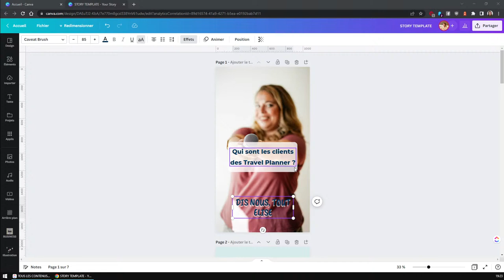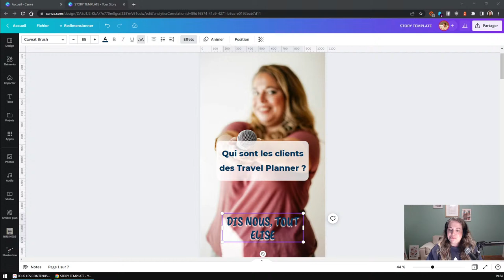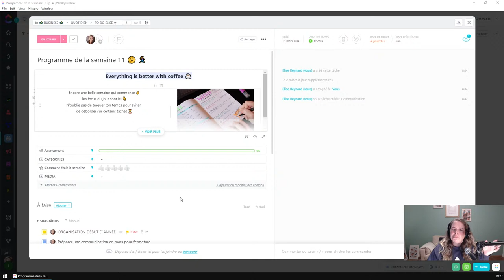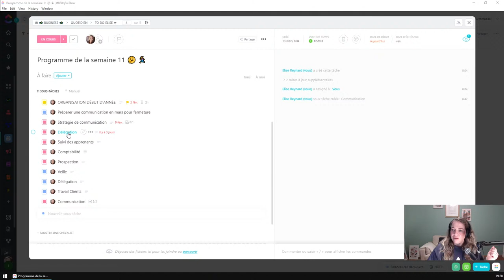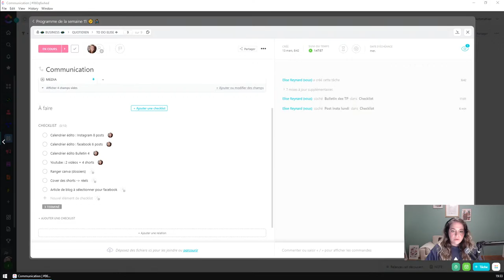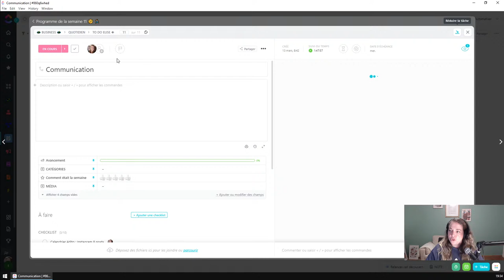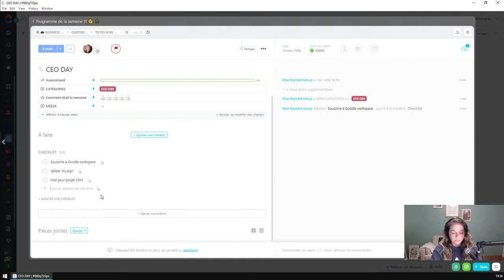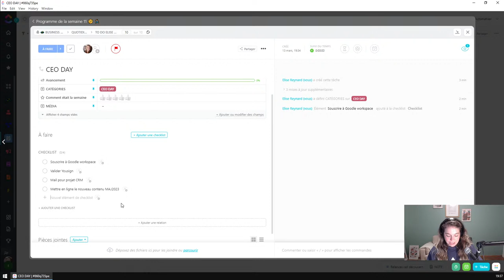Organisation et entrepreneuriat : faire le point quand c'est le bordel.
Toi aussi tu cours après le temps ?
Tu vois qu'on est déjà en mars et que tes routines ont foutu le camp ?

Entre gestion de projet, stratégie d'entreprise, nouvelle formation, changement d'outils et voyage en Corée. Le début d'année est sportif !

Je te partage ma méthode pour reprendre le contrôle sur ton quotidien et remettre de l'ordre dans ton organisation.

Je réponds à tes questions pour organiser ton service de Travel Planner.